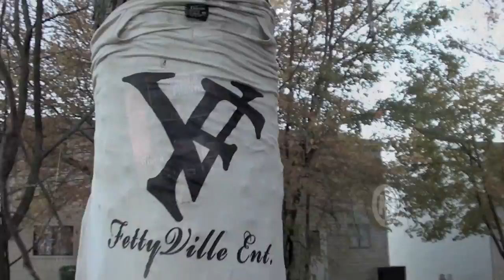CUSTO - Masks On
single off Custo album "Academic Street Hustler". Track produced by: Dj Squeeky